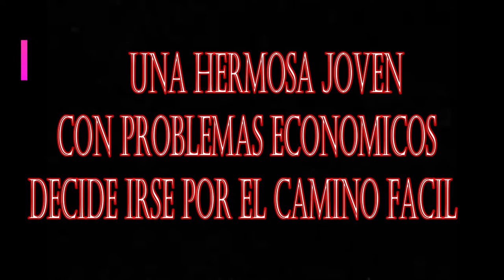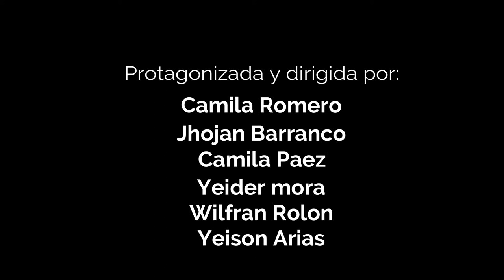Trailer Satanas Mario Mendoza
Lo prometido aquí les traigo el trailer de Satanás espero que les guste